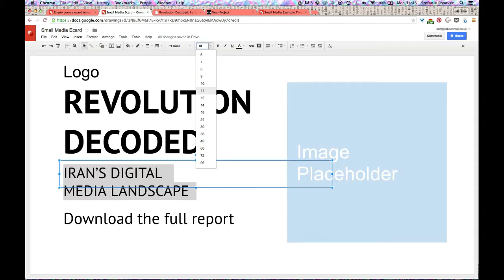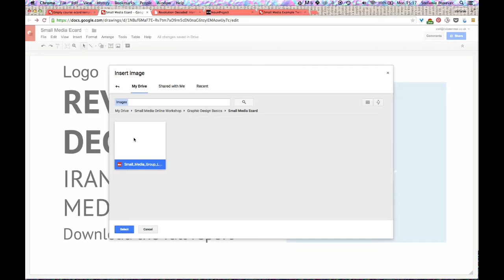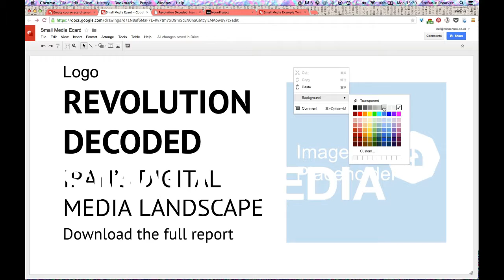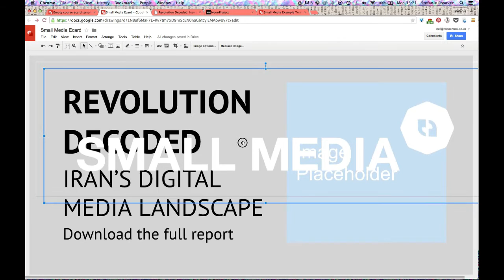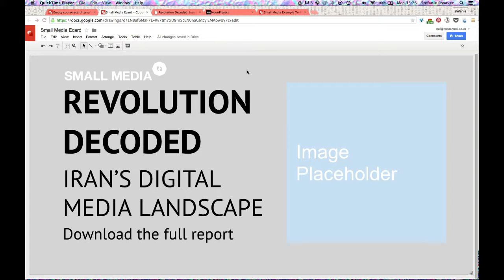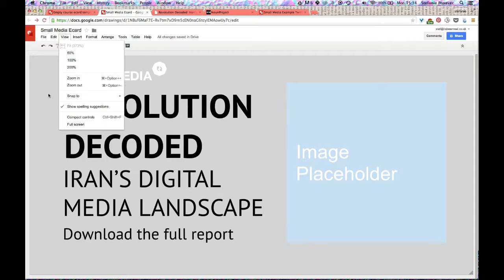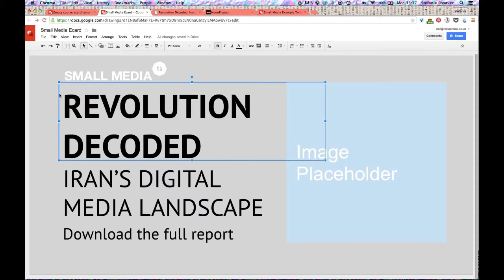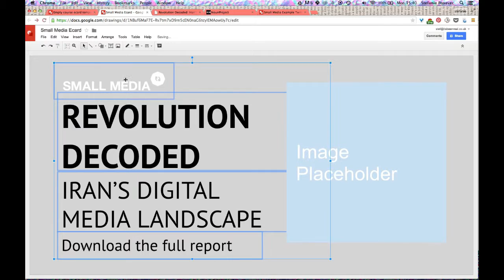SM design screencast 5 2 FA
طراحی گرافیک برای حقوق بشر
درس ۵.۲: کارت الکترونیکی خودتان را بسازید
فکر کردن به چیدمان صفحه

Design for good: Graphic design for human rights 5.2. Making your own e-card: Thinking about layout.